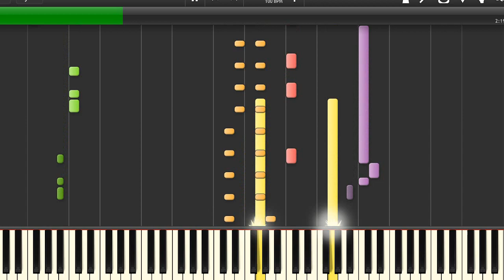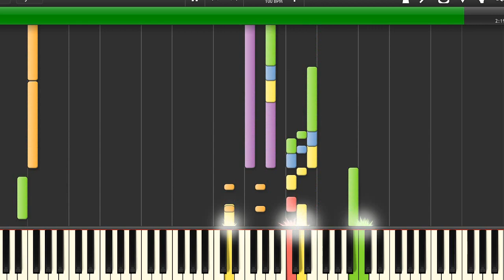Commander Yammarck Stage Megaman X6 Midi piano cover